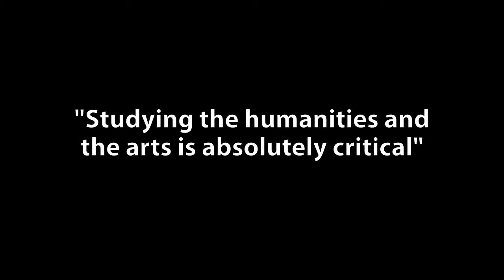Dartmouth Presidential Lectures: President Kim on humanities and the arts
"Your theory of mind affects your performance," College President Jim Yong Kim told Dartmouth students on July 29, 2010 during his Presidential Lecture in Moore Theatre. Kim gave the second talk in the lecture series that opened July 16 with New York City Mayor Michael Bloomberg.

Kim drew from growing evidence in psychology, neuroscience, and sociology - and his own experiences -- to suggest base habits like empathy are teachable, even for college-aged individuals. "We are in the business of building better human beings that can take on the world's troubles and make them better," Kim said.